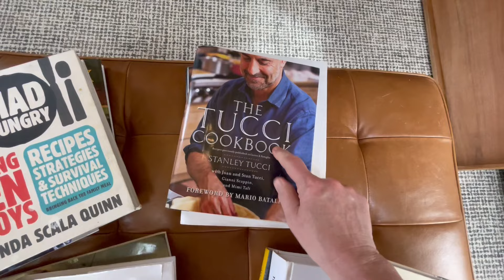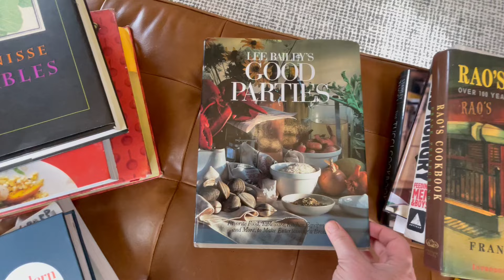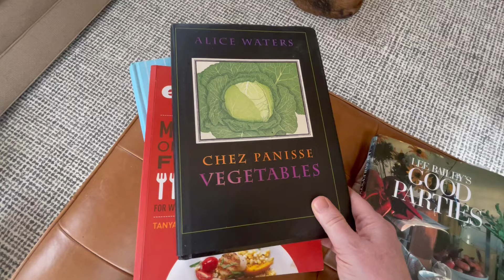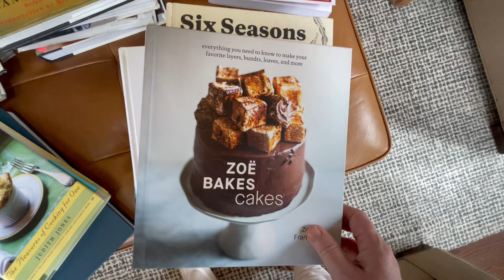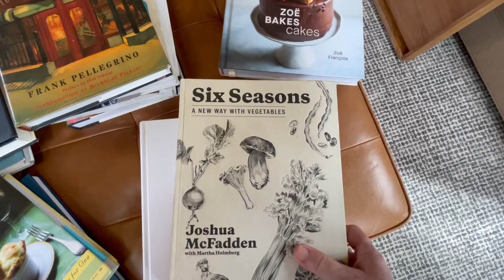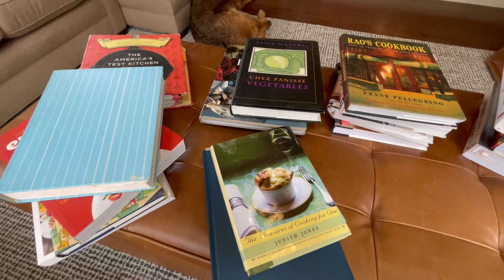Once Read and Cookbooks!